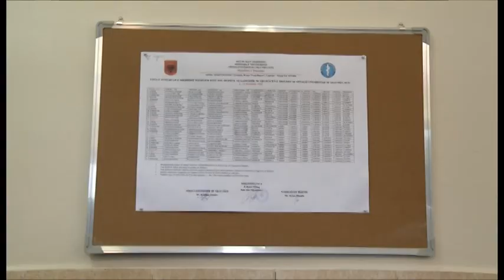Shërbimi i traumës në vështirësi. Fluks i papërballueshëm, në 6 muaj mbi 400 raste